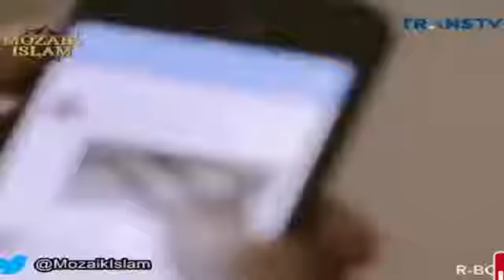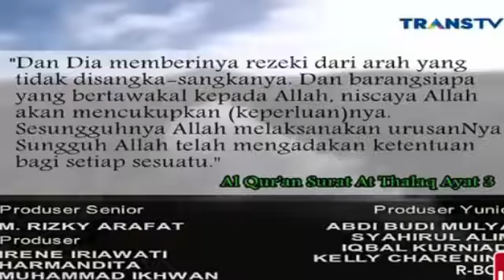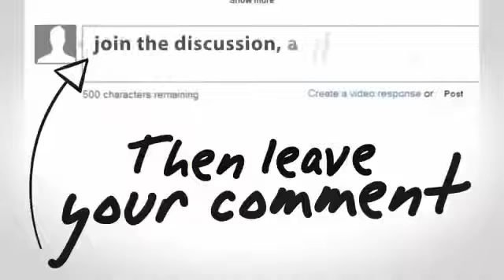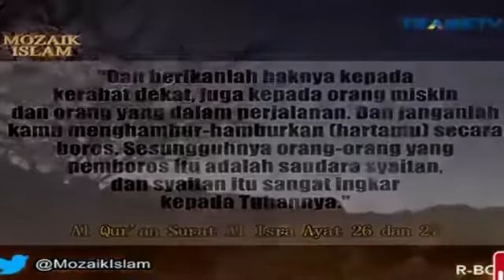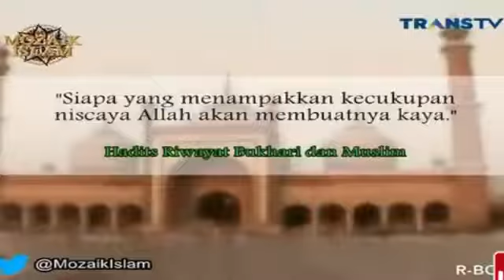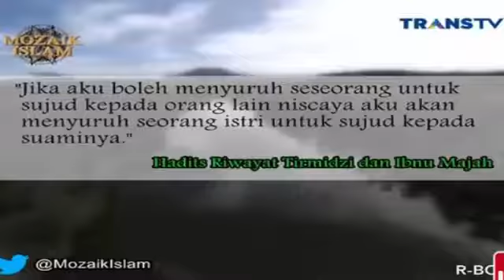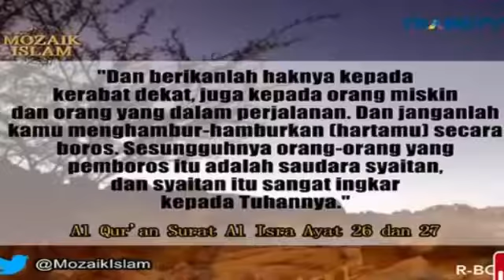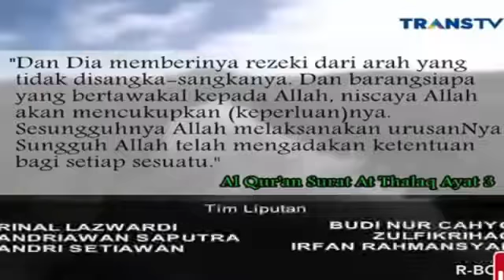CIRI Ciri ISTERI Pengundang REZEKI Bagi SUAMI ~ Mozaik Islam 18 Maret 2016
Cara Menjadi SUAMI IDAMAN Dalam ISLAM ~ Berita Islami Siang 18 Maret 2016 Berita Islami Masa Kini Trans TV Berita Islami Masa Kini 18 Maret 2016 Berita .

Hal Yang Dilakukan Istri Untuk Mengundang Rejeki Bagi Suami @Mozaik Islam Terbaru Maret 2016 Perilaku seorang istri ternyata akan berdampak terhadap .